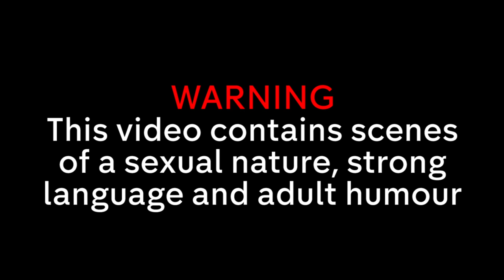Mark Corrigan's Guide to Love | Peep Show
All of Mark's finest moments in the realm of romance...